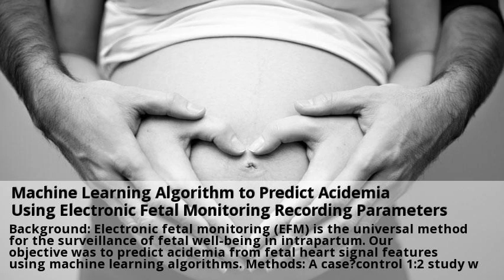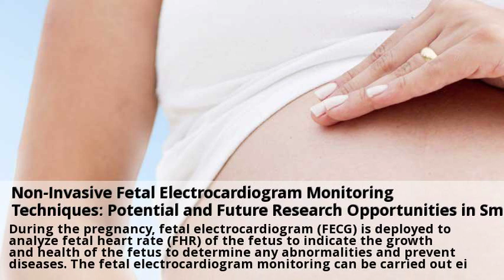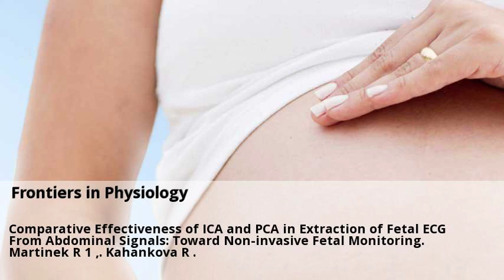Novedades Monitorizacion fetal Zaragoza Marzo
Machine Learning Algorithm to Predict Acidemia Using Electronic Consulta a centros con el servicio de Monitorizacion fetal online y gratis desde